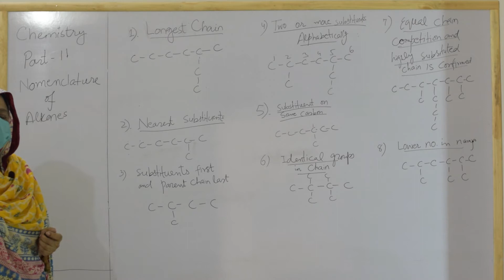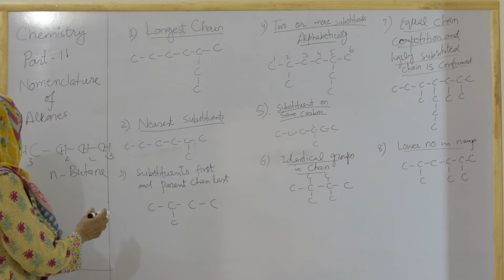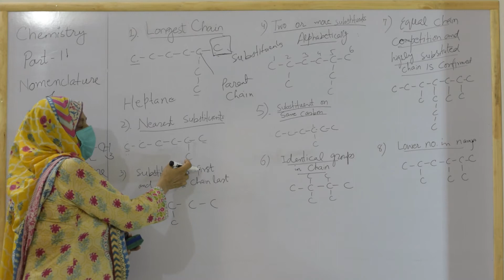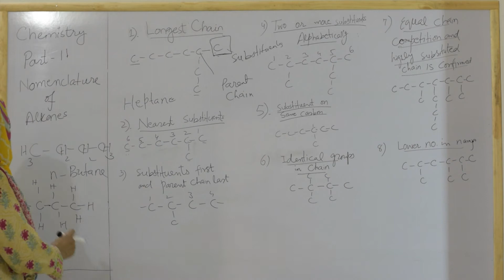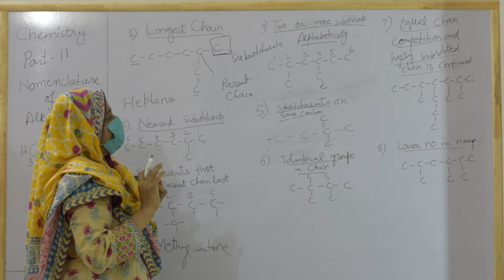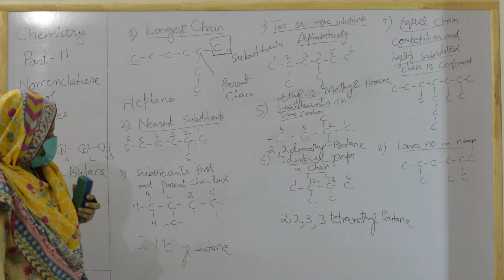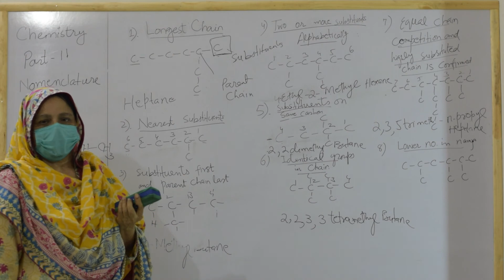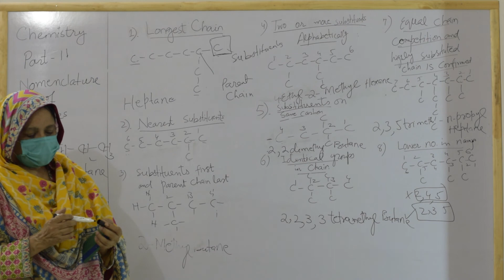Nomenclature of Alkanes - F.S.C Part || - CH-8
Nomenclature of Alkanes
Intermediate, F.S.C, second year, chapter 8